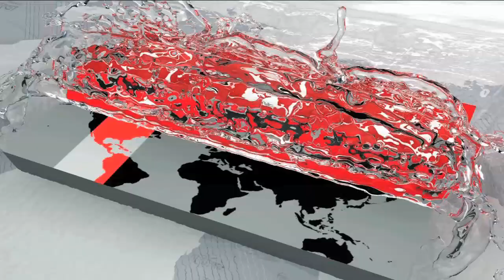প্রতিযোগিতামূলক পারফর্ম করে দলে টিকতে চাই: তাসকিন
বোলিংয়ে উন্নতিতে আপ্রাণ চেষ্টা চালিয়ে যাচ্ছেন পেস বোলাররা। পাশাপাশি শেষদিকে ব্যাটিংয়েও অবদান রাখতে চান তারা। আগের সিরিজগুলোর ভুল থেকে শিক্ষা নিয়ে আসন্ন সিরিজেই পুরোদমে ফিরতে চান নিজেদের ফর্মে। জানিয়েছেন টাইগার পেসার তাসকিন আহমেদ। প্রতিযোগিতামূলক ক্রিকেটে পারফর্ম করেই দলে টিকে থাকতে চান বলেও জানিয়েছেন তিনি।
Pace bowlers are trying their best to improve bowling. They also want to contribute to the batting at the end. In the form of mistakes from the previous series, they want to return to full glory in the upcoming series. Tiger pacer Taskin Ahmed said that He said he wants to stay in the team after performing in competitive cricket.